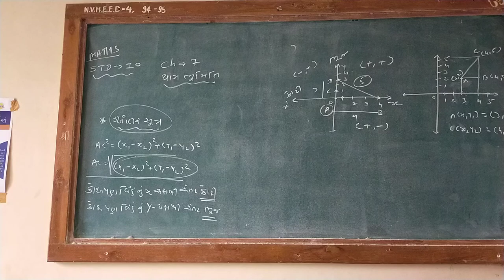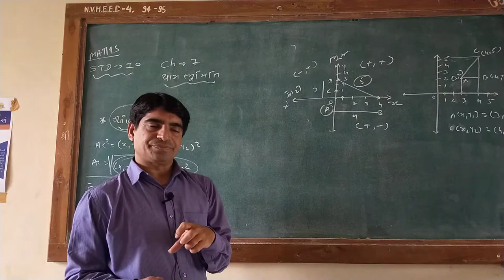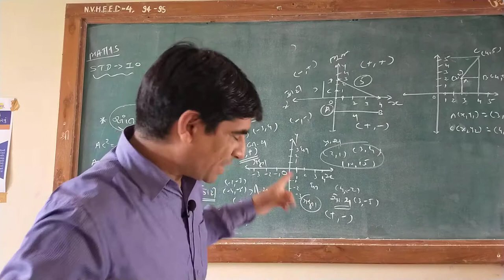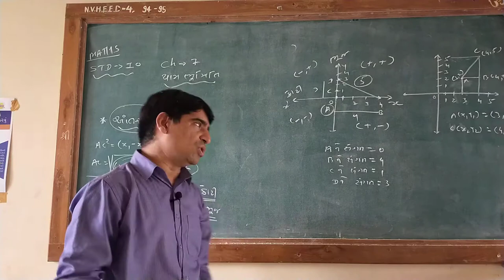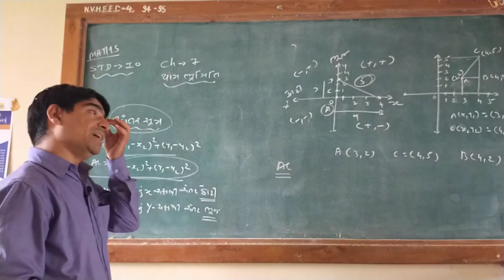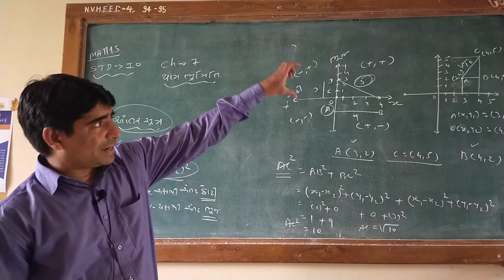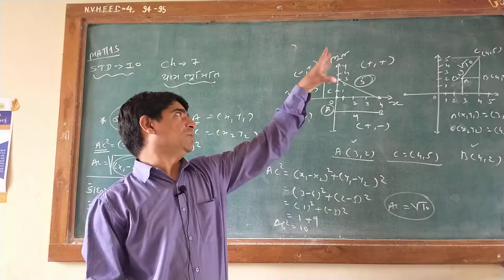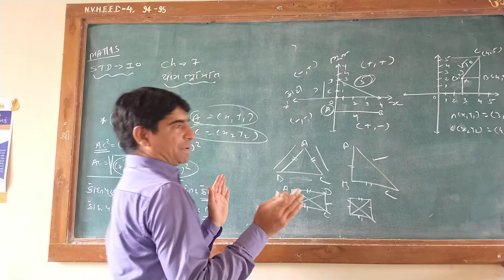STD -10// ગણિત // પ્રકરણ -7 ( યામ ભૂમિતિ ) ભાગ -1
## યામ ભૂમિતિ માં બિંદુઓ ની આલેખ પર સમજૂતી
    #  આલેખ ના છ ભગો માં બિંદુઓ ની સમજ
    # બે બિંદુઓ ની મદદ વડે તેમની વચ્ચે નું અંતર શોધવું તેમજ રીત ની સમજૂતી
    #. અંતર સૂત્ર ની મદદ દ્વારા અંતર તેમજ આંતર દ્વારા બિંદુ ના યમો શોધવાની સમજૂતી